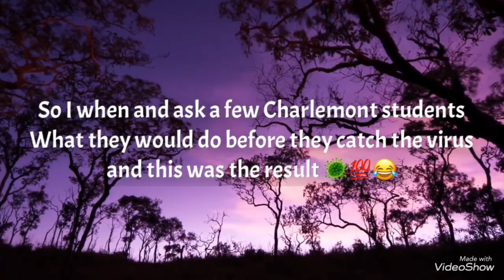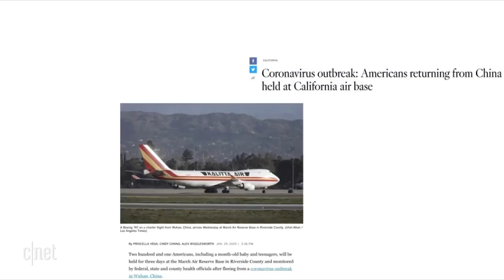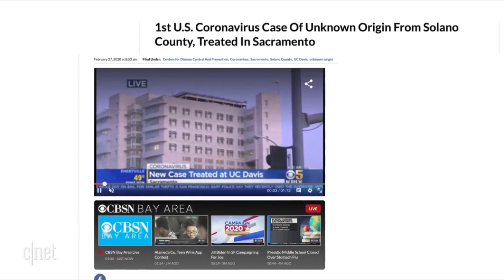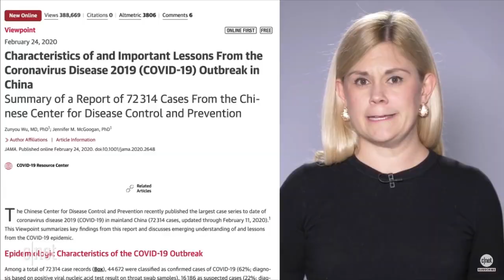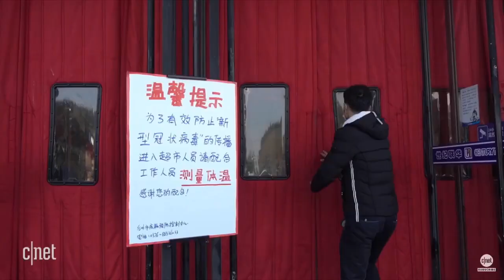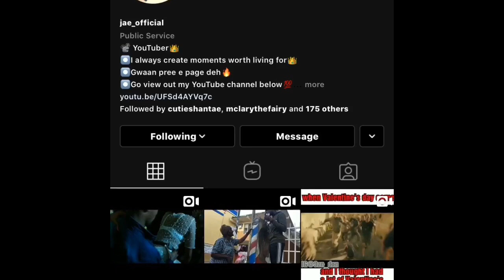Last thing before Catching Corona Virus Interview at Charlemont High School (must watch) 😱🦠😪💯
Omg it’s here  Corona virus has finally made it way to Jamaica and people are confuse and worried. But in this video you will find good tips and how to prevent it and what to do if your sick. So that everyone can tune in and learn something about the virus.